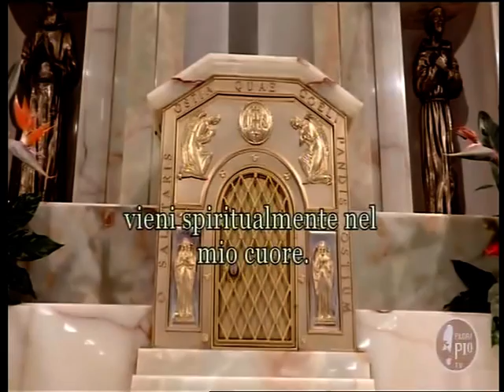DOMENICA 22 NOVEMBRE 2020 - DALLA CHIESA DI SAN PIO DA PIETRELCINA IN SAN GIOVANNI ROTONDO IN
PROVINCIA DI FOGGIA (ITALIA), IN DIRETTA, LA SANTA MESSA CELEBRATA ALLE ORE11,30 -